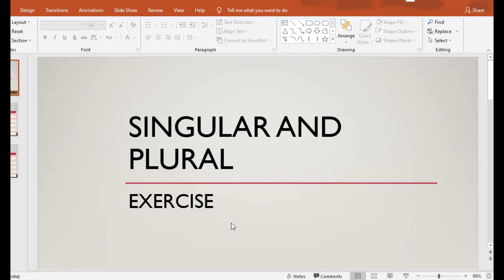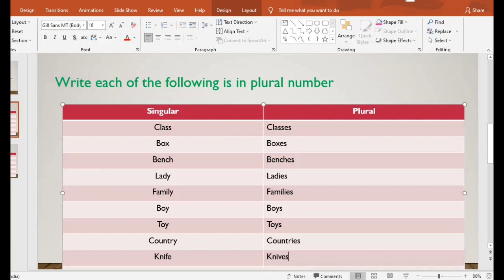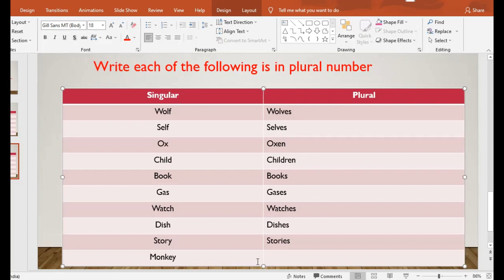Singular and Plural Exercise grade - 3 and 4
Practice the given exercise and check knowledge of Singular and Plural number .
How to make plural from singular .